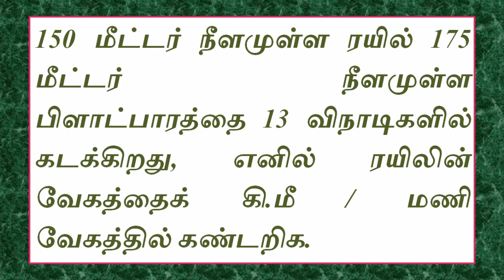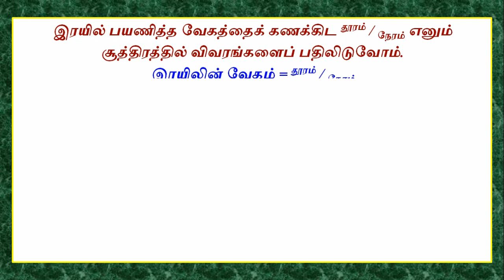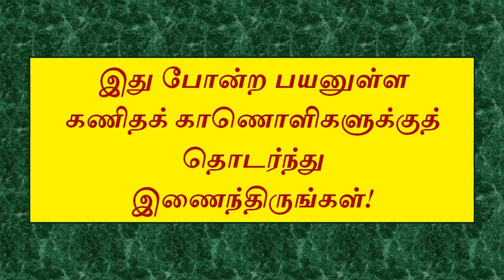150 மீ நீளமுள்ள ரயில் 175 மீ நீளமுள்ள பிளாட்பாரத்தை 13 விநாடிகளில் கடந்தால் ரயிலின் வேகத்தைக் காண்க.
150 மீட்டர் நீளமுள்ள ரயில் 175 மீட்டர் நீளமுள்ள பிளாட்பாரத்தை 13 விநாடிகளில் கடக்கிறது, எனில் ரயிலின் வேகத்தைக் கி.மீ / மணி வேகத்தில் கண்டறிக.